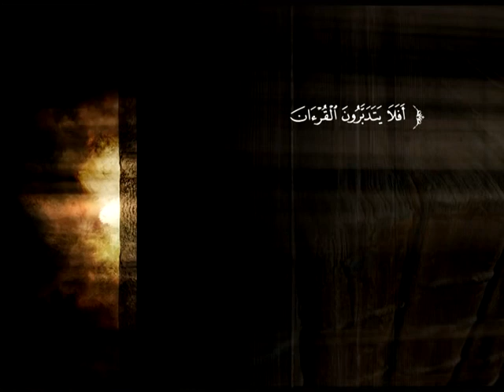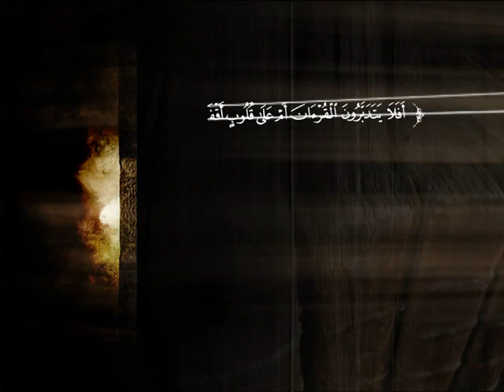تفسير سورة المرسلات | الشيخ صالح بن عبد الرحمن الخضيري